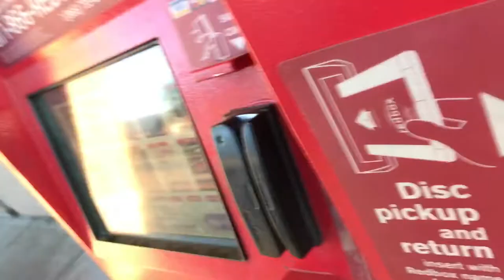Red box frauds, or scammed with movies and games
Red box